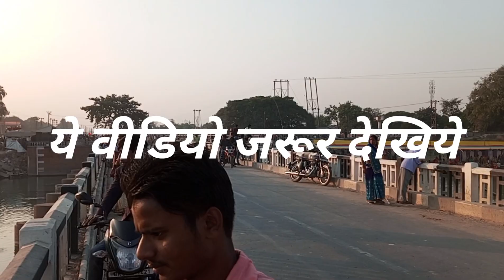इतना भीर कमला मे😱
chhathimaiya caahth puja trending video
kalma pul sujitkablog